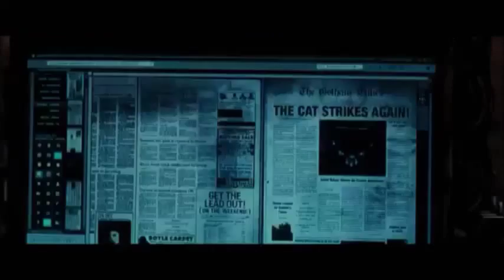The Dark Knight Rises YouTube Poop: Bane has breathing difficulties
Bane is struggling with his mask!